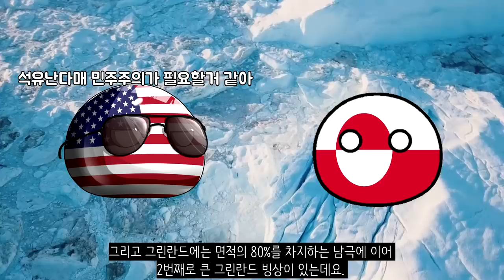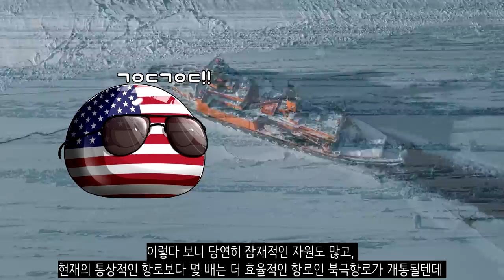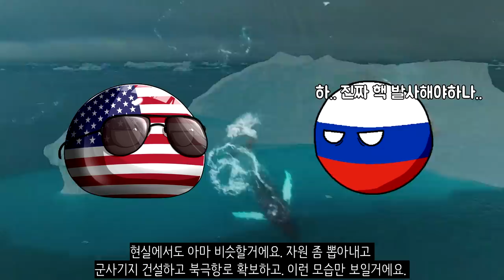만약에 그린란드가 미국 땅이라면?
북아메리카에 그린란드라는 지역이 있죠. 덴마크 영토긴 한데 고도의 자치권이 있는 지역입니다. 이 그린란드라는 지역은 남극과 함께 수천 미터 두께의 빙하로 덮인 지역입니다. 연평균 기온이 -30도이고 한여름에도 0도가 되지 않는 지역이죠. 그래도 이런 척박한 지역에 2022년 기준으로 5만 7,792명이 거주하고 있는데요. 그런데 이 그린란드가 만약에 2차 세계대전 이후로 미국 땅이 되었다면 어떻게 됐을까요?